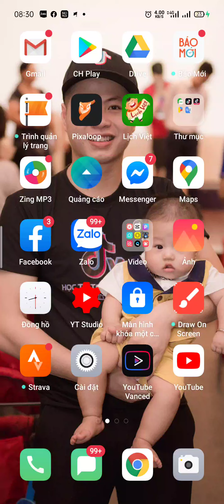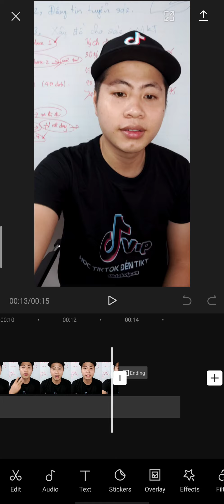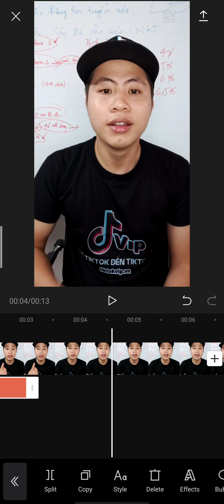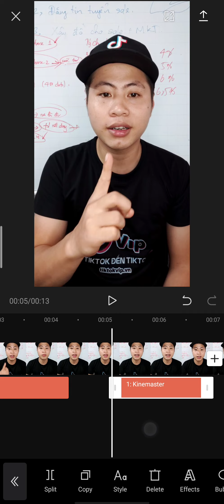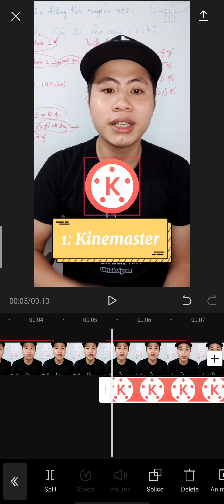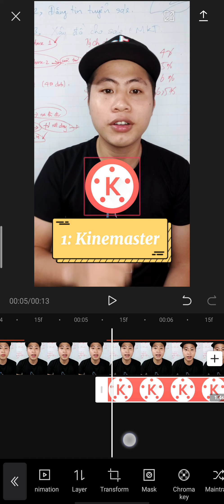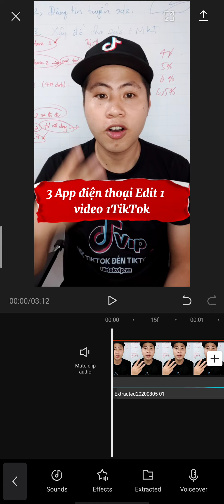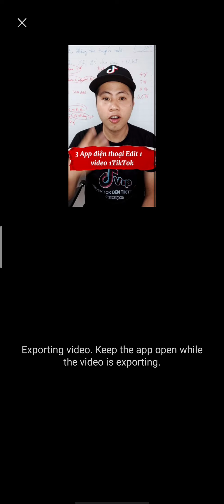Hướng dẫn tạo khung chữ, bảng chữ trên TikTok | Ngô Văn Cần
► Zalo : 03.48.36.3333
© Bản quyền thuộc về NGÔ VĂN CẦN